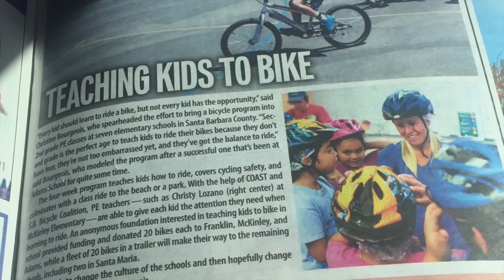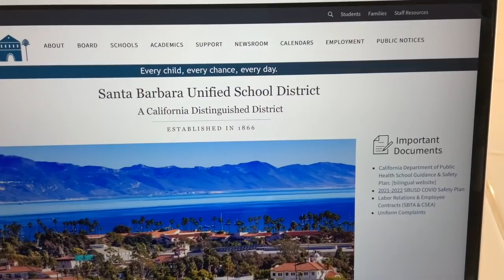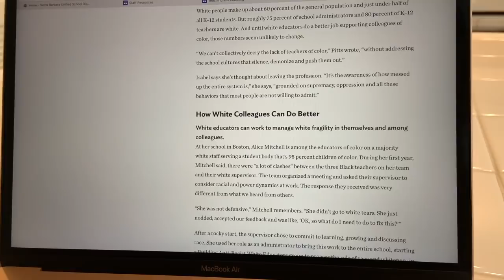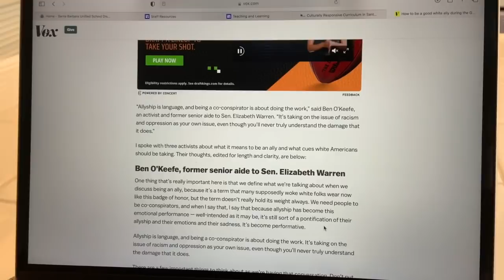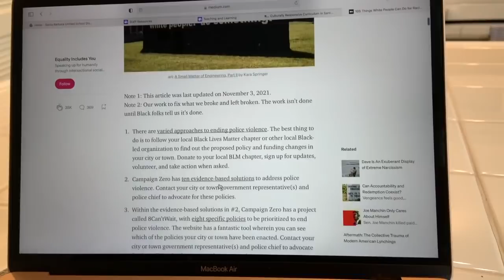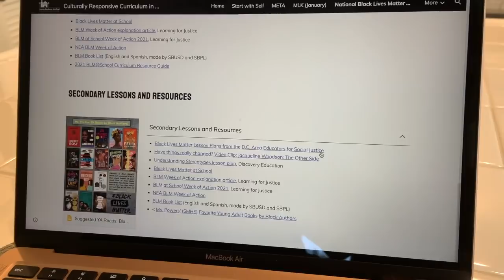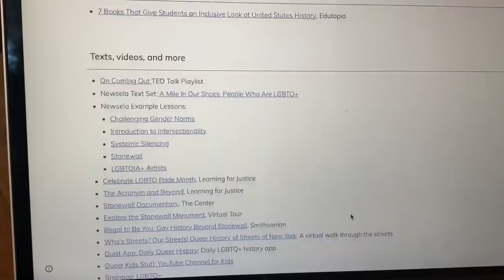Christy Lozano: Password-Protected Portal:Culturally Responsive Curriculum -What Parents Should Know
This video talks about the Password-Protected Teacher Portal of the Santa Barbara Unified School District and their Culturally Responsive Curriculum. It  discloses What Parents Should Know.